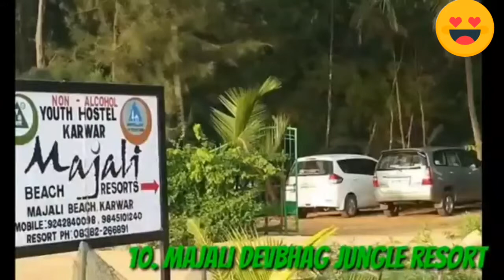Top hotels and lodges in karwar